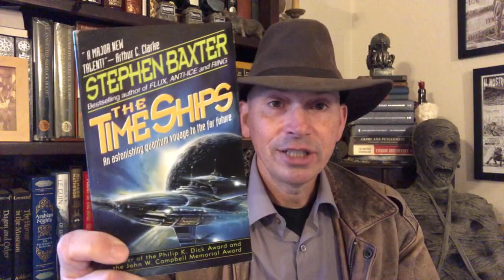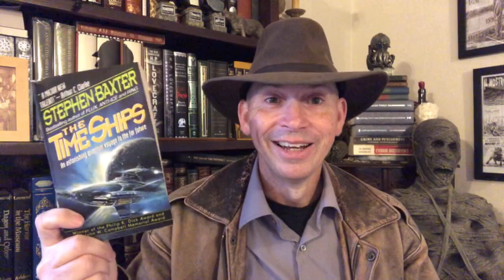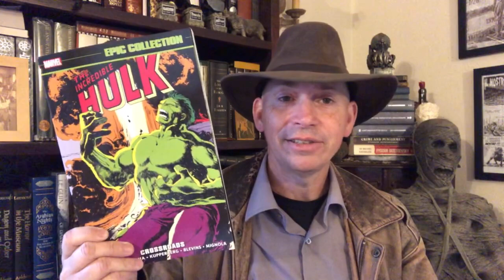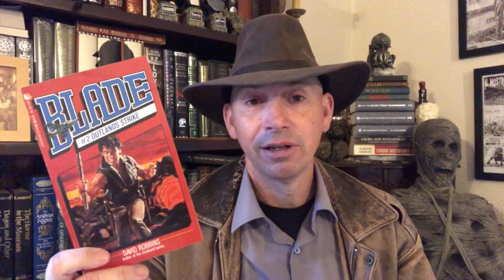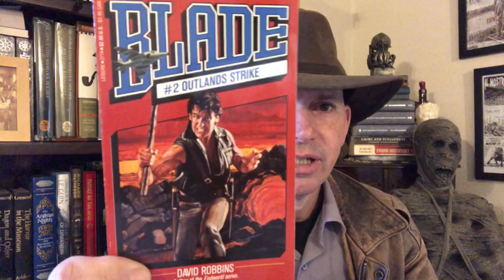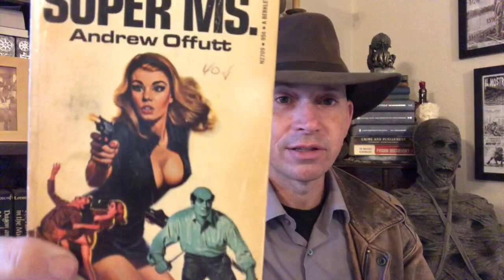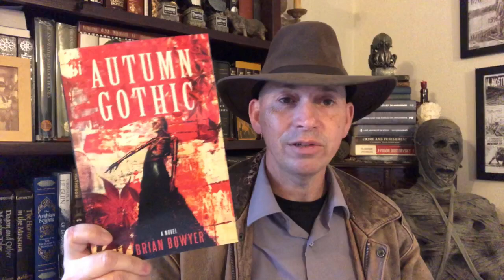Hauls of Adventure: A Surprise Book Haul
Hauls of Adventure